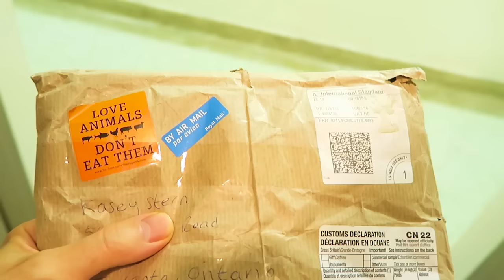Hench vs Vegetable Police DRAMA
It's finally happened, the Hench Herbivore channel has succumbed to the drama trend!